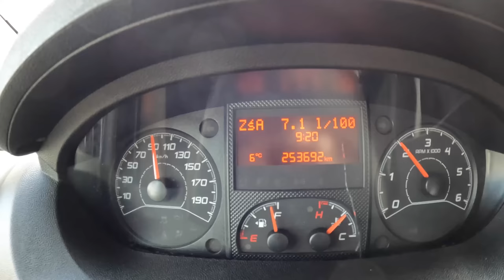2015 Fiat Ducato [2.3 MultiJet 130HP] |0-100| POV Test Drive #1653 Joe Black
Car: Fiat Ducato IV Furgon 2.3 MultiJet 130HP 2015

0:00 Intro
0:09 Walk-around and interior
1:09 Casual driving
2:10 Highway
3:20 Casual driving
4:20 Tunnel
4:50 Casual driving
7:48 City drive
10:10 Bumpy road
11:50 Acceleration
12:24 Casual driving
16:34 Engine view
16:50 Fuel Consumption

Engine: 2.3LDiesel 4-cylinders
Displacement (cc): 2287
Power: 96 kW/130 hp
Torque: 250 Nm
Transmission: 6-speed manual
Traction: FWD ( Front-Wheel Drive )

Acceleration (0–100 km/h): N/A
Fuel Consumption Combined in l/100 km by Fiat: N/A

Fuel Tank Capacity: 90L
Weight: 1268 Kg
Model: 2015
Date of Production : 2015-

Driver: Joe Black
Video: GoPro Hero 11 Black / Sony a6300 + Sigma 16mm f1.4
Audio: Zoom H2n (recorder) & Roland CS-10EM (binaural microphones)
Edit: MacBook Pro / Final cut Pro X

# FiatDucato